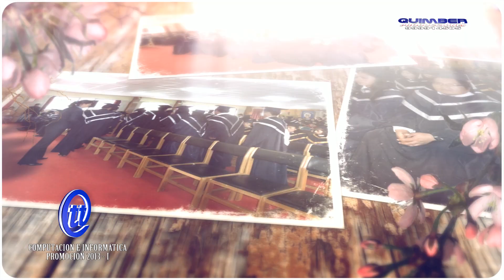TECNOTRONIC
un pequeño video de recuerdo del I.E.S.T.P "TECNOTRONIC" PROMOCION 2013 - I